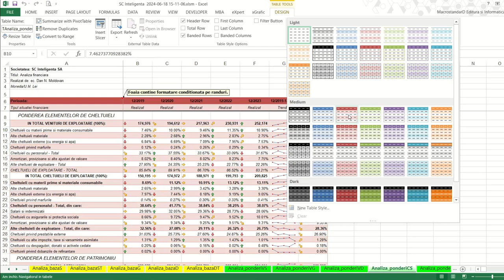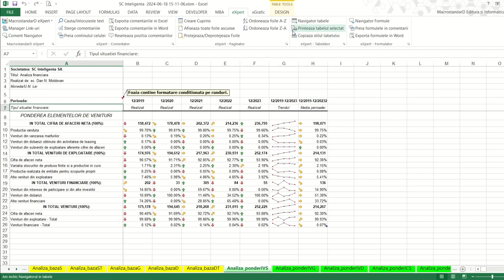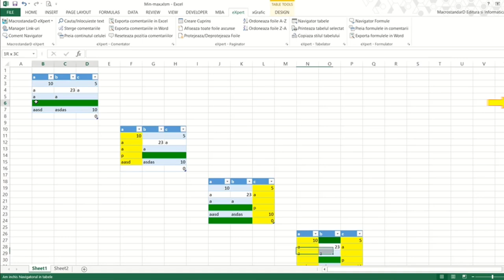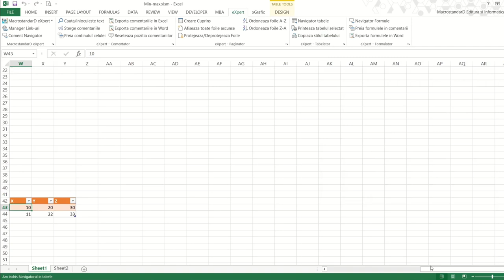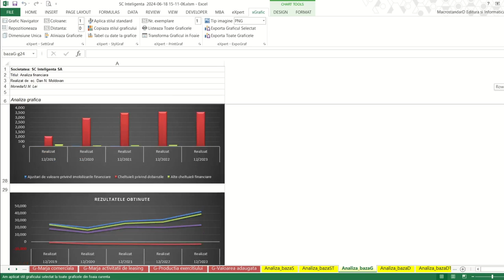MacrostandarD eXpert: Tutorial copierea stilul tabelului in Excel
Navigatorul de tabele deschide managerul pentru navigare rapida prin tabele formatate ca tabele excel. Este util pentru a vizualiza toate tabelele existente in registrul activ.
Butonul "Ascunde randurile fara valori", va ascunde randurile din tabele care nu contin valori (texte, numere, formule, etc.). Prin bifarea "Ignora prima/ultima coloana ()", evaluarea randurilor fara valori se face fara a lua in considerare textul din randurile de pe coloana respectiva, prima sau ultima.
Pentru afisarea randurilor ascunse faceti click pe butonul "Afiseaza toate randurile ascunse".
Printeaza tabelul selectat: Seteaza zona de printare din foaia activa la nivelul tabelului selectat. Aceasta comanda va seteaza celulele tabelului selectat ca zona de printare a foii active. Pentru selectie este suficient sa puneti cursorul intr-o celula din tabel.
Copiaza stilul tabelului: Copiaza stilul grafic al unui tabel la restul tabelelor din registrul activ. Aceasta comanda selecteaza in clipboard stilul grafic al tabelului selectat si il va aplica la toate tabelele din registrul deschis, cu conditia ca foile care le contin sa nu fie protejate sau/si ascunse. Zona trebuie sa fie formatata ca tabel excel! Pentru selectie este suficient sa puneti cursorul intr-o celula din tabel.

PENTRU ECONOMISTI:
MacrostandarD Business Analyst este o aplicatie software pentru analiza financiara de tipul Add-in (vsto) pentru Microsoft Excel 2013+ si Office 365. Se integreaza direct in meniul Excel, importa instantaneu datele din fisierul .xml generat de aplicatia pdf ANAF pentru bilant, are 10 sectiuni de analiza financiara si genereaza 62 de grafice.

Magazinul nostru de pe Etsy

MULTUMIM!